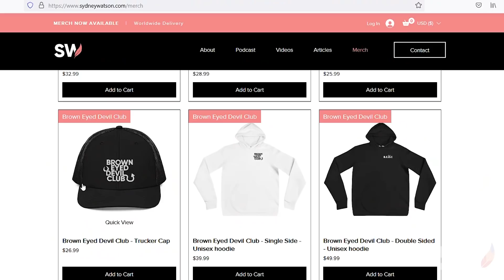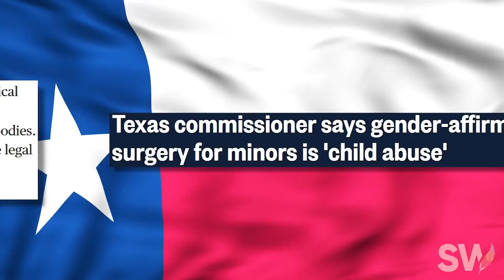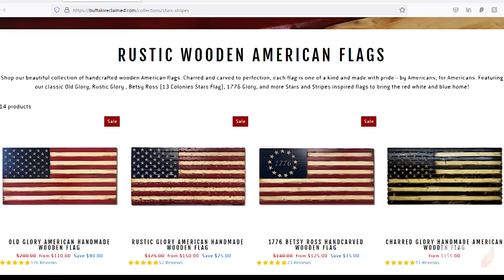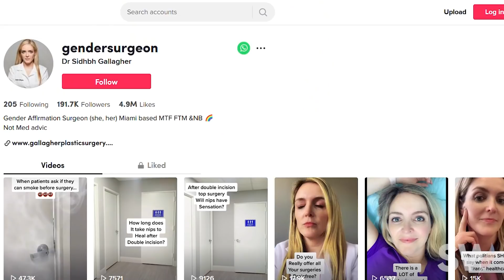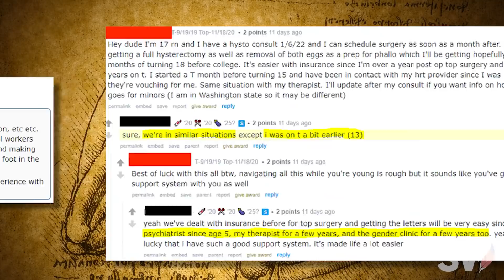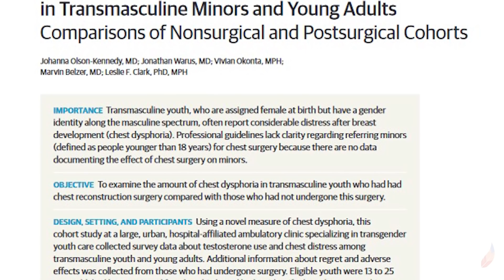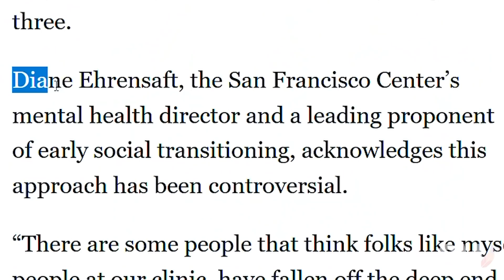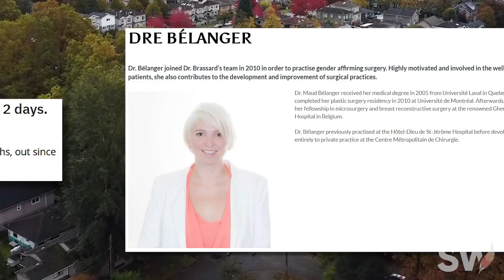The GHOULS performing trans surgeries on 12 year old girls (wtf is this?)